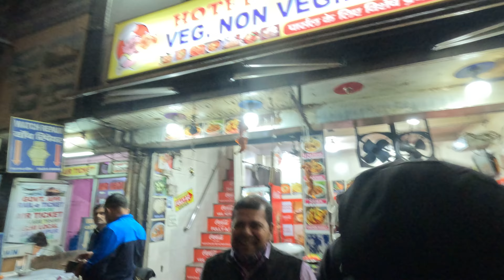화덕에 구워 기름기 쫙~빠져서 더 맛있습니다 / Tandoori Chicken in India | Indian Food | New Delhi Food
촬영을 원하시는 소상공인 및 기업분들의 연락을 기다립니다.
좋은 영상으로 시청자들께 보답하기위해 노력하겠습니다

Copyright. Uncle Food All Videos Cannot Be Copied Without Permission